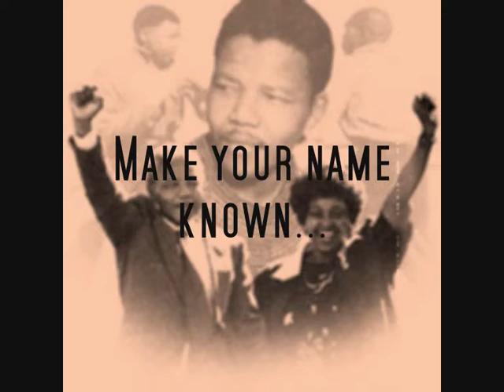Paulo Luemba feat Johnny Draztic jealousy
it was a long night recording in a studio. finally we made it, only Draztic knows what i am talkin about. i hope u enjoy it! Paulo